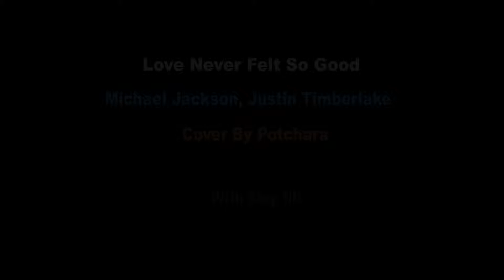Michael Jackson, Justin Timberlake Love Never Felt So Good cover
Love never felt so good cover by pope potchara